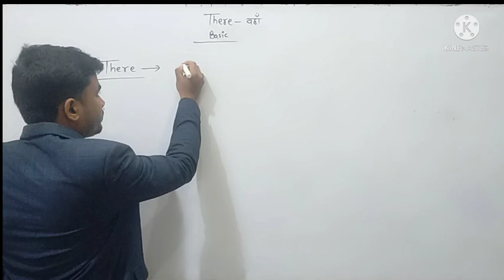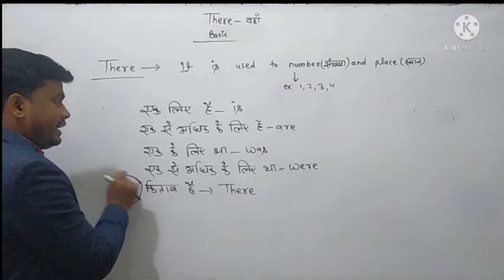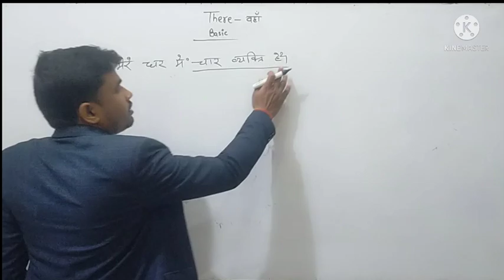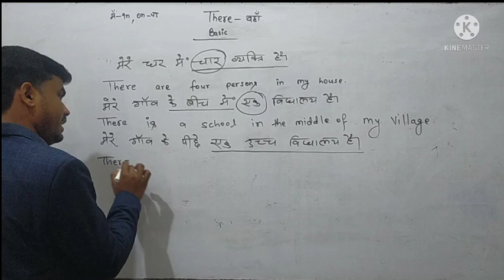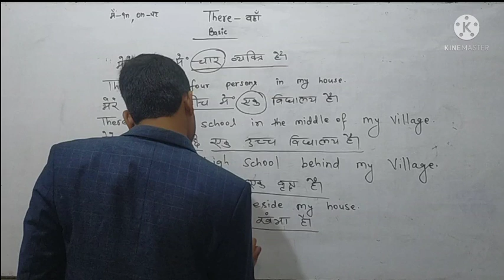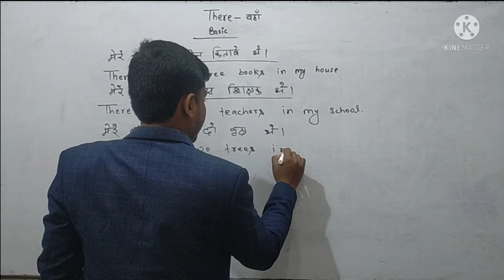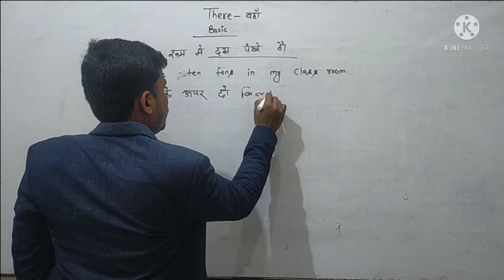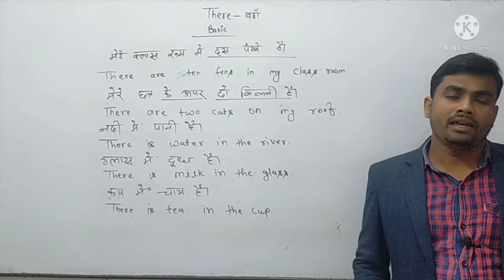english besic class,english grammar#translation